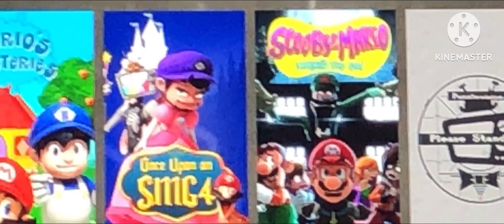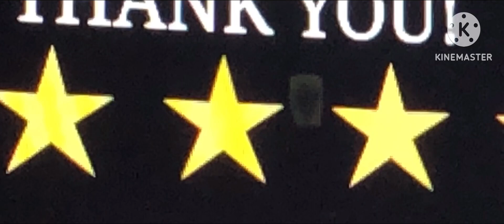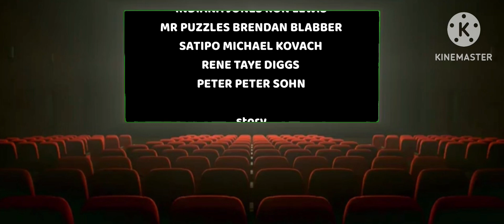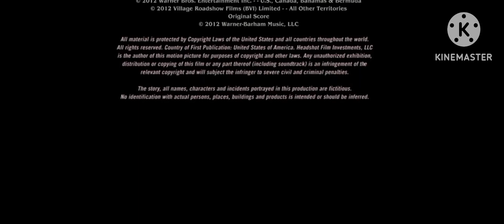The Lego Indiana jones movie (2012)